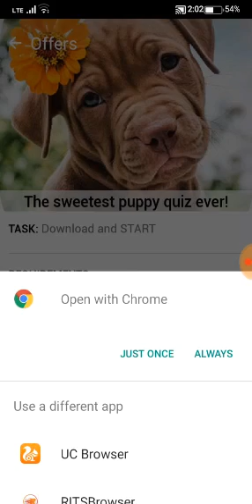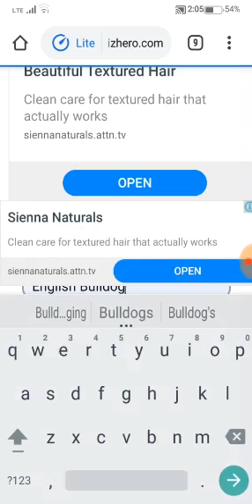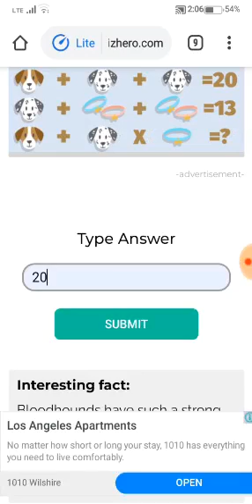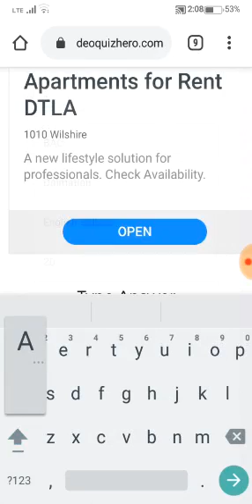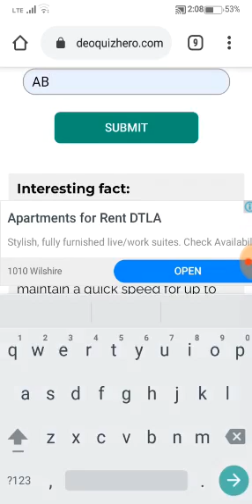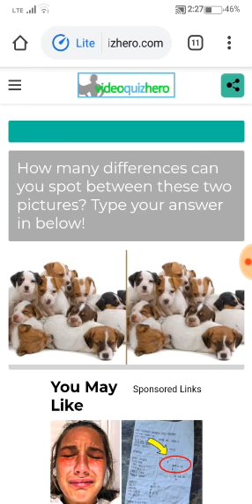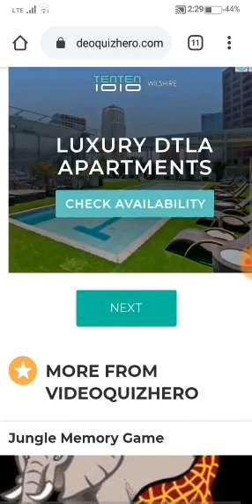The sweetest Puppy quiz ever quiz answers fyber task 11 coin in wowapp|the puppy challange quiz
Quiz Answers | Quiz Diva answers 100%correct. Complete your quiz offer with 100% accuracy and get credited.
Quizzes are constantly updated. New questions are added and answers are changed.